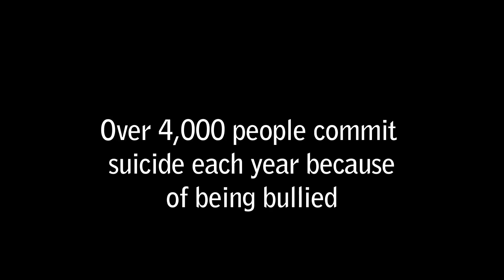Casandra Middlebrooks PSA